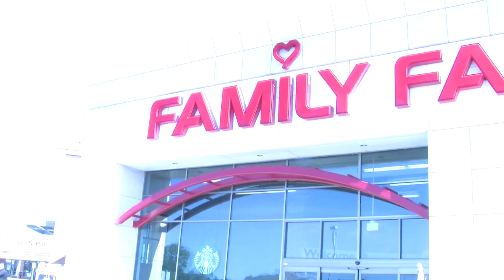Family Fare Commerical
Produced by Justin C (3rd Hour)